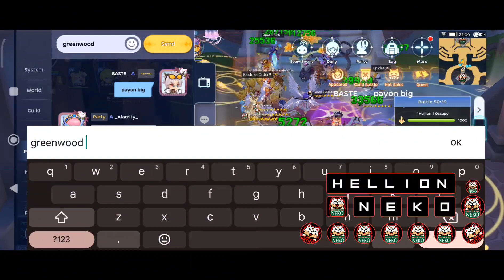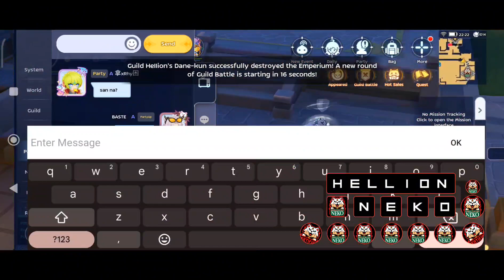Neko Hellion vs. VINCERE, Urge, Ascension, ELITES, Spadez, Sirius, PHNTM, 16-nulan & CheGuevarra.